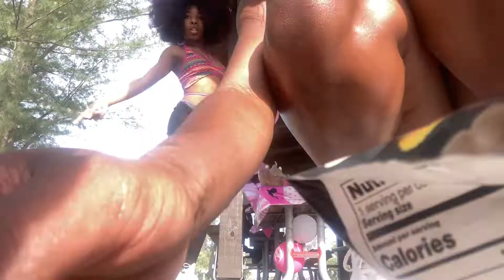LANI’S 1st BIRTHDAY PARTY VLOG💗🥹👑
YouTube Description
TURN ON YOUR POST NOTIFICATIONS✅ so you get notified whenever I post a NEW VIDEO💯🫶🏾